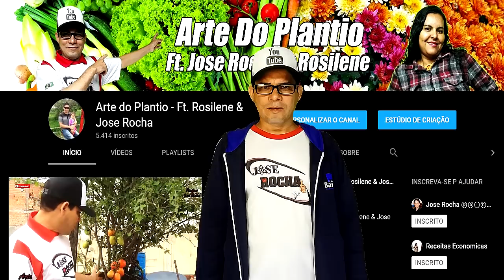Benefícios Da Moringa e Como Plantar-lá Desde A Semente (Parte 45) - HD Arte do Plantio Jose Rocha